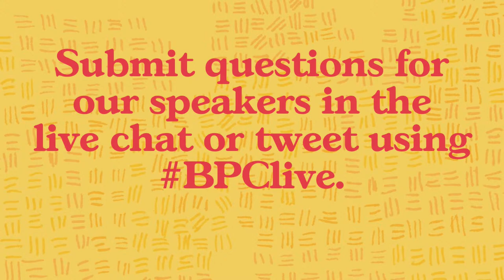American Innovation Series: Martin Cooper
BPC sits down with Martin Cooper to discuss global competition, 5G, wireless spectrum, his recent book--and what lessons we can learn from the invention of the cell phone and the litany of technological innovations that followed.